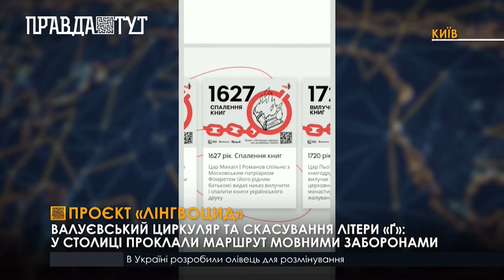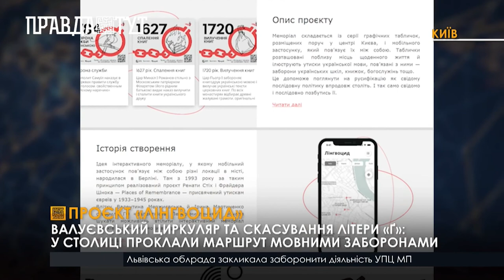Дізнатись історію мови та прогулятись: у Києві створили застосунок «Лінгвоцид»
«Лінгвоцид» - це інтерактивний меморіал присвячений історії утисків  української мови. Кожен охочий, завантаживши застосунок у смартфон, зможе дізнатися про намагання знищити українську мову, які відбувалися в різні часи. Інформацію про мову можна читати, чи слухати. Над проєктом працювали українські веб-дизайнери, мовознавці, перекладачі, звукорежисери. Для іноземців планують створити англомовну версію.